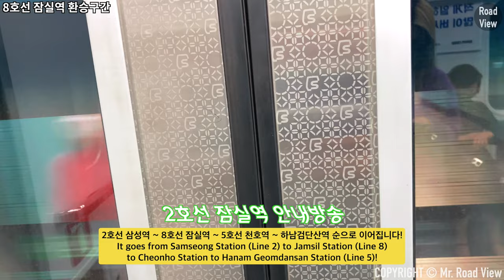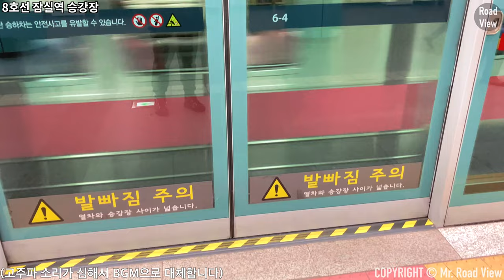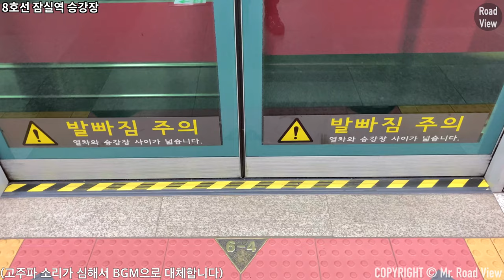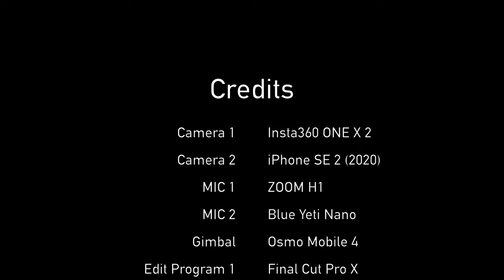하남검단산역 내부가 궁금하세요? 🚇 삼성역~잠실역~천호역~하남검단산역 서울 지하철 여행 같이 가요! 🚉 | 환승여지도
안녕하세요. 오늘은 2호선 삼성역에서 5호선 하남검단산역까지 지하철 여행을 떠나보겠습니다!
2호선 삼성역 ~ 8호선 잠실역 ~ 5호선 천호역 ~ 하남검단산역 순으로 이어집니다!
각 환승구간마다 환승하기 편한 구역을 알려드리겠습니다!

Time Stamp.

00:00 2호선 삼성역 탑승
00:19 8호선 잠실역 환승구간
02:48 8호선 잠실역 승강장
03:14 5호선 천호역 환승구간
04:18 5호선 하남검단산역
06:27 하남검단산역 4번 출구
07:34 Credits

* 카메라 : Insta360 One X 2, iPhone SE2 (2020)
* 마이크 : Zoom H1, Blue Yeti Nano
* 편집 프로그램 : Final Cut Pro X
* 짐벌 : Osmo Mobile 4

Seoul Subway Tour | How to get to Hanam Geomdansan Station (Line 5)? | iPhone SE2 | Osmo Mobile 4 | 4K 60fps

Hello. Today, I'll go on a subway trip from Samseong Station (Line 2) to Hanam Geomdansan Station (Line 5)!
It goes from Samseong Station (Line 2) to Jamsil Station (Line 8) to Cheonho Station to Hanam Geomdansan Station (Line 5)!
I'll let you know the convenient transfer zone for each transfer section!

Time Stamp.

00:00 Boarding on Samseong Station (Line 2)
00:19 Jamsil Station Transfer Section (Line 8)
02:48 Jamsil Station Platform (Line 8)
03:145 Cheonho Station Transfer Section (Line 5)
04: Hanam Geomdansan Station (Line 5)
06:27 Hanam Geomdansan Station Exit #4
07:34 Credits

* Camera : Insta360 One X 2, iPhone SE2 (2020)
* MIC : Zoom H1, Blue Yeti Nano
* Edit Program : Final Cut Pro X
* Gimbal : Osmo Mobile 4